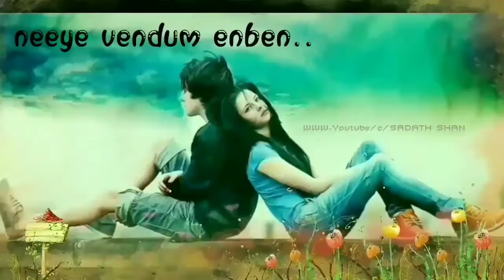love whatsapp song